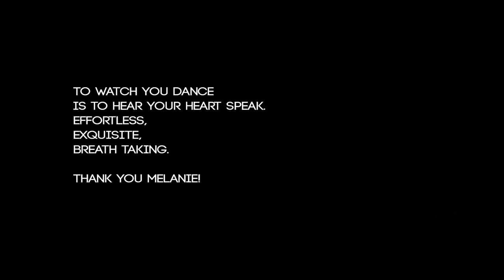Melanie Moore Project Reach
I do not own the rights to this music it was used as background for a live performance.Melanie Moore graciously performed at her home studio, Rhythm Dance Center's Annual Holiday Show benefiting Project REACH - Autism Speaks!  Thank you for being a never ending source of inspiration and perfection! You Rockstar!  We love you!